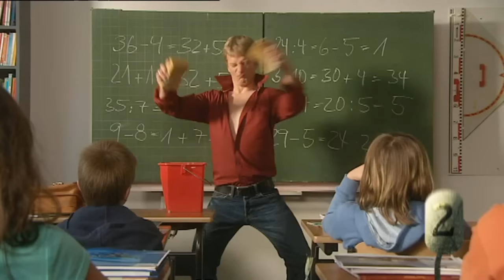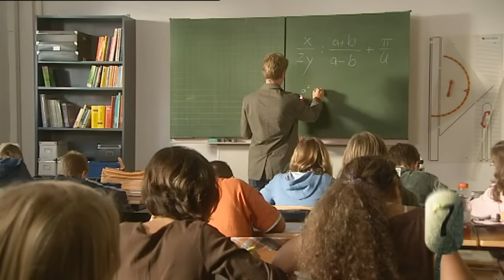10 Dinge, die Sie nicht tun sollten wenn Sie Lehrer sind - Kesslers Knigge